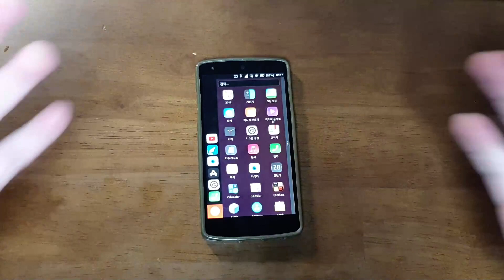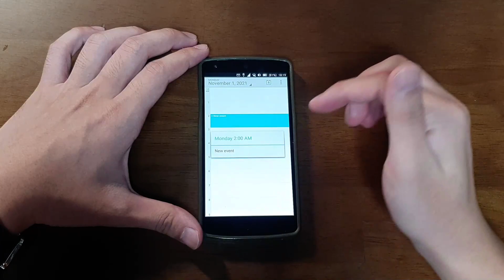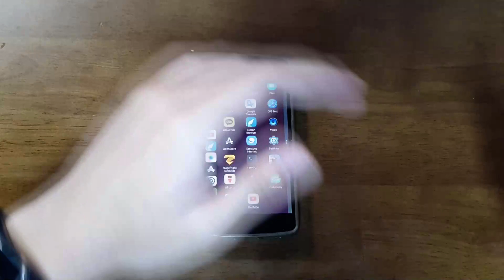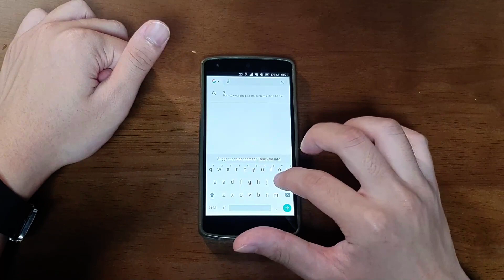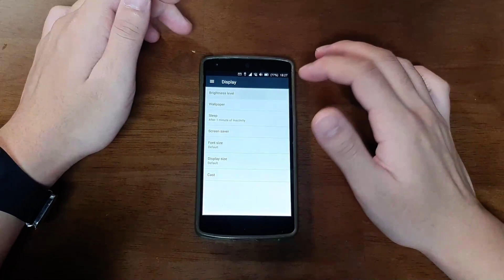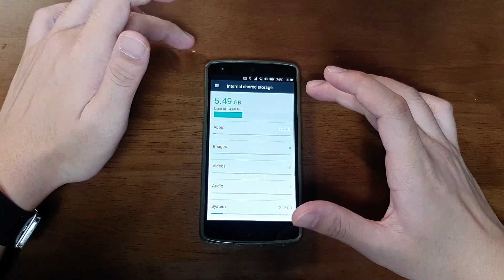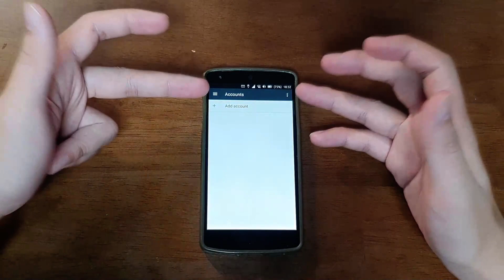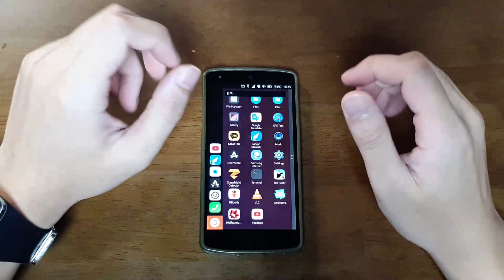Run Android Apps on Ubuntu Touch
Time Table

00:00 Intro
01:28 C (Calculator, Calendar, Clock, Contacts)
03:25 E, F (Email, F-Droid, File)
04:10 G~M (Gallery, GPS test, KakaoTalk, Music)
05:22 S~V (Samsung Internet, VLC, Stagefright)
7:14 Settings
15:04 Outtro

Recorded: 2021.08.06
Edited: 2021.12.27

The thumbnail and outro are made based on the template from Canva and edited by Samsung Notes.